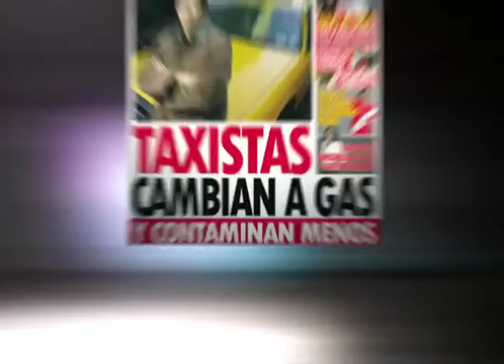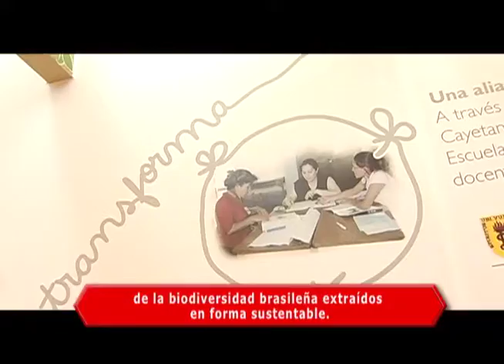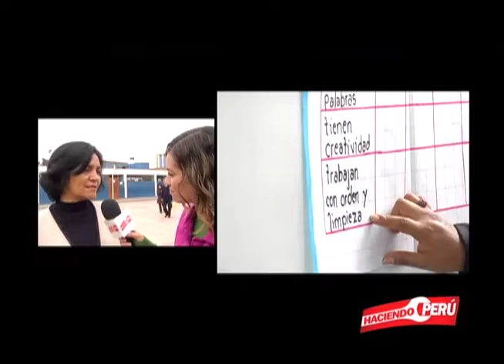Proyecto de Educación para los docentes ¨CREER PARA VER¨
Intro Haciendo Perú
Reportaje: Proyecto de Educación para los docentes ¨CREER PARA VER¨ de NATURA.
Bloque 1